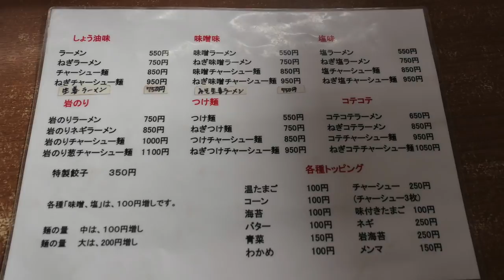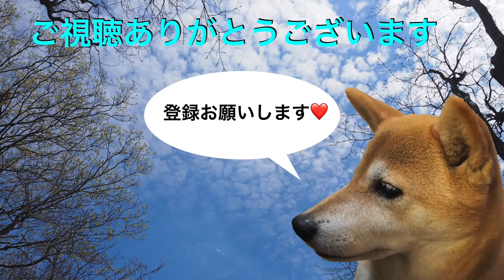ラーメンショップ大木店（茨城県下妻市） ねぎチャーシューメンを食す ＃376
茨城県下妻市のラーメンショップ大木店に行ってきました。